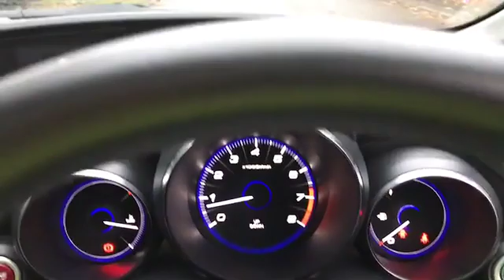BL14UEF for sale with Brindley Honda Wolverhampton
For sale BL14UEF from Brindley Honda Wolverhampton. Don't miss out on your next used car come down and test drive it today!